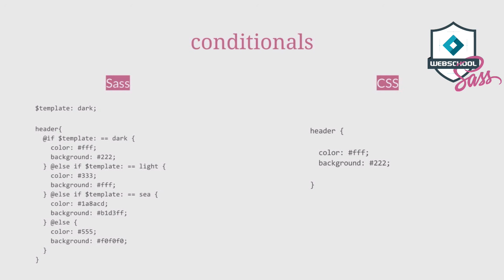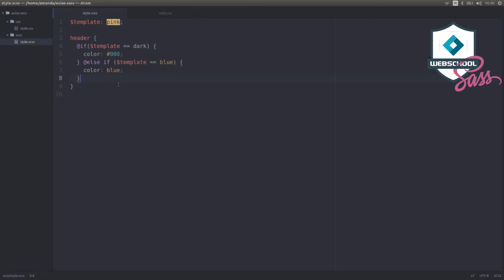Be MEAN: Frontend - Sass (AULA 10) Control Directives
Tópico: Control Directives

Décima aula do módulo sobre Sass.